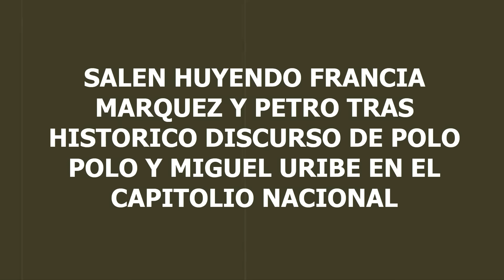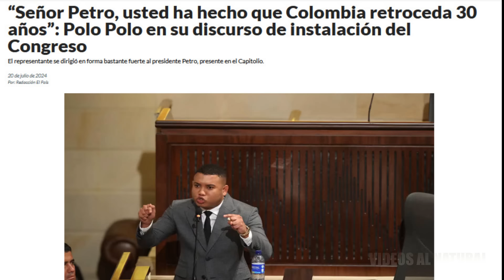SALEN HUYENDO FRANCIA MARQUEZ Y PETRO TRAS HISTORICA PEINADA DE POLO Y MIGUEL URIBE EN EL CAPITOLIO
Cuando el representante miguel polo daba su el discurso durante la inauguración de las sesiones del congreso  al cual tiene derecho la oposición, la vicepresidenta Francia Márquez se levanto de su silla y salió huyendo del recinto.